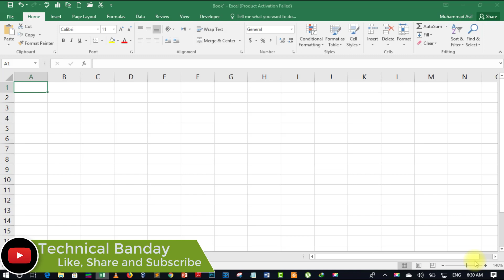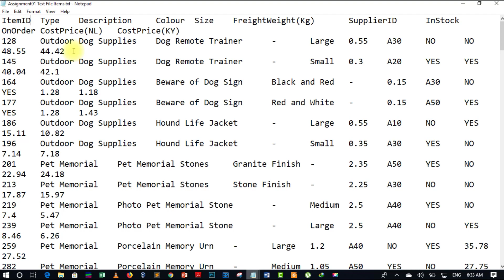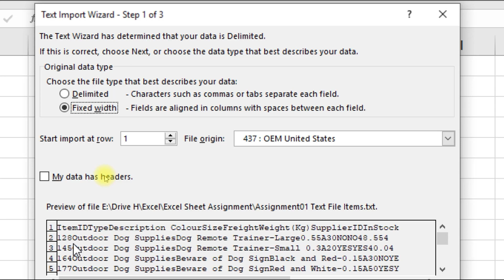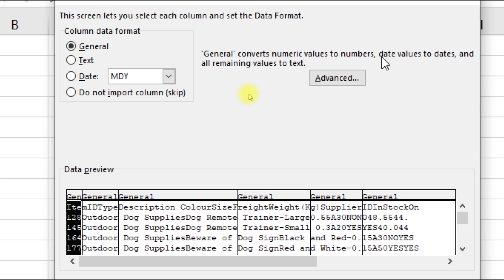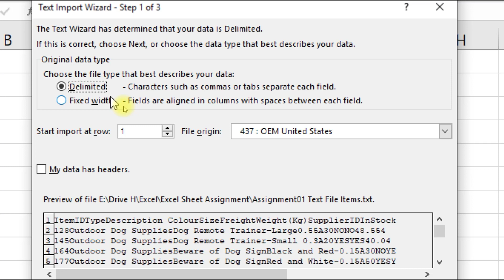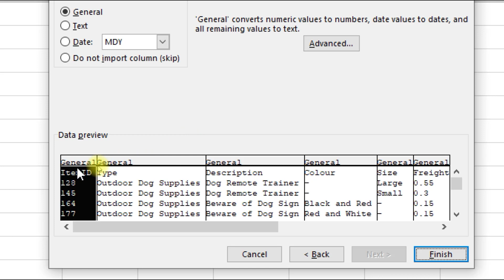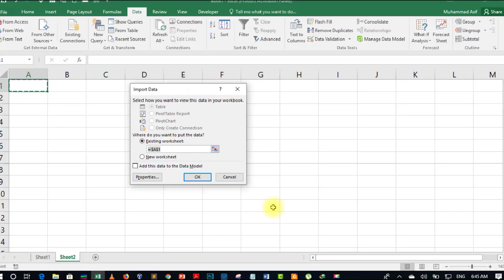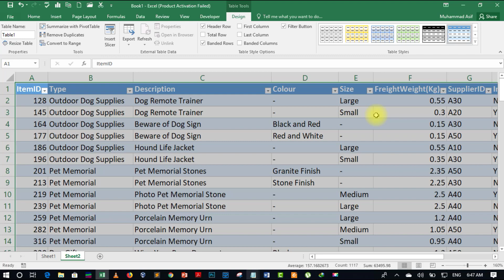Import Data from Text File in MS Excel - 23 || Microsoft Excel Tutorial (2016) [Hindi/Urdu]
In today video, we will discuss how we can import data from a text file in MS Excel.
Queries Resolved in this video series:
1. How to use excel?
2. What is a Spreadsheet and Workbook?
3. How to use Excel Formulas.
4. Advanced Excel Formulas.
Other MS Excel Video Lecture Links:
What is a spreadsheet and what is MS Excel - Part 00 || Microsoft Excel Tutorial (2016) [Hindi/Urdu]
Cell Address, Add/Delete Rows and Columns in MS Excel - Part 04 || Microsoft Excel Tutorial (2016) [Hindi/Urdu]
How to adjust a picture in a Cell in MS Excel - 21 || Microsoft Excel Tutorial (2016) [Hindi/Urdu]